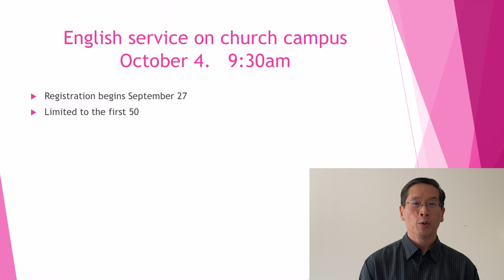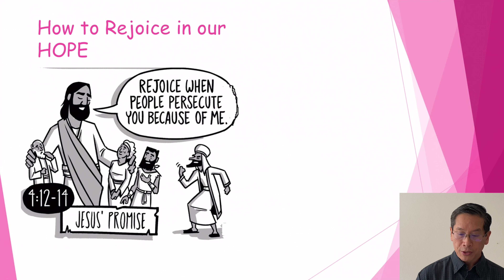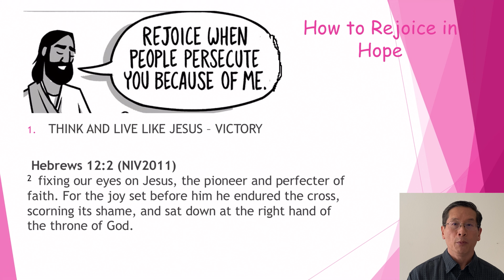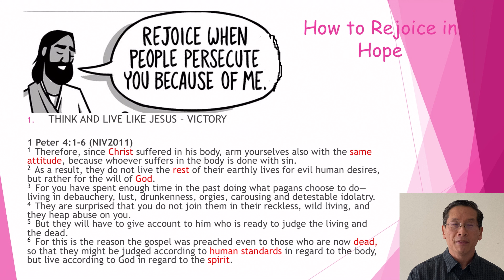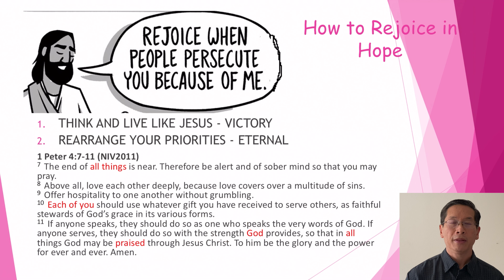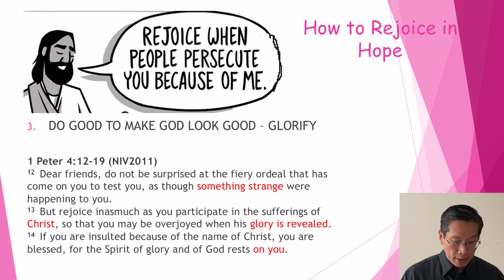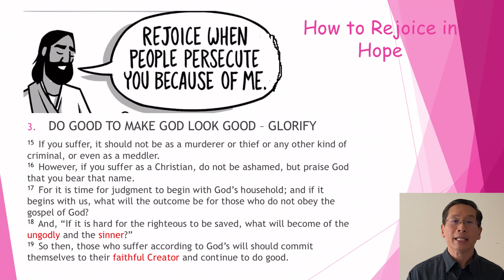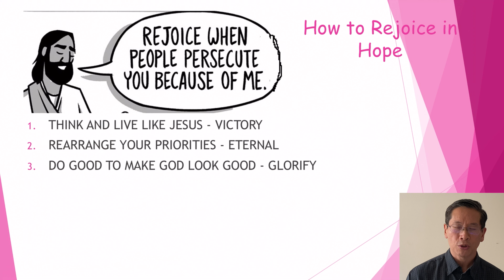09.20.20 ACW - "Rejoicing in Hope" - Pastor Darryl Fong